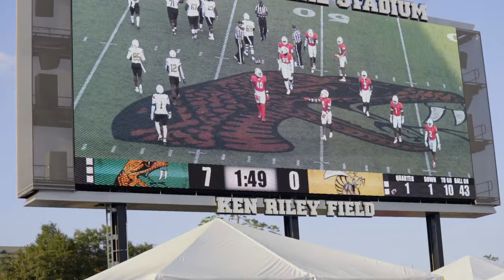FAMU Vs. Alabama State Football 2023 (BEHIND THE SCENES WITH TK)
FLORIDA A&M VS. ALABAMA STATE FOOTBALL BEHIND THE SCENES

INTENSE SWAC/HBCU COLLEGE FOOTBALL MATCHUP